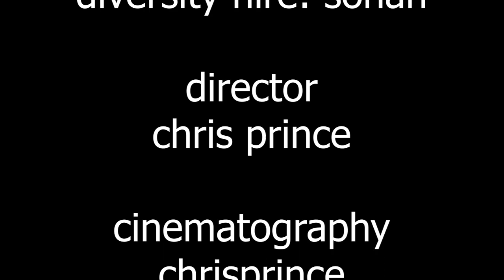Honesty is the best policy - a short film by 12C | The Millennium School Dubai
Is honesty really the best policy?
honesty is the best policy a short film by 12C featuring superstar Sathvik portrays that honesty is the only policy that defines a person

credits:
Director:
Chris Prince

Cast:
superstar Sathvik
teacher: Abhishek
bad student: Ayaz

students in class:
Arfa
Wali
Ida
Shakeel
Zayaan
Nerd: Nathan
Sahil guy: Neil

emotional support: anp
covid girl: Ashika
Cuteness director: Akash
Diversity hire: Sohan

cinematography:
Chris Prince
Sahil Saleem

Writers:
Abhishek
Chris Prince
Nathan
Sathvik
Neil

Editors
Neil
Nathan